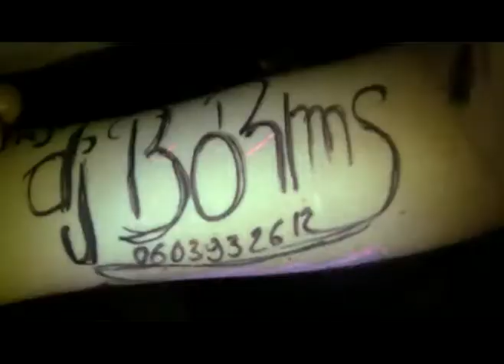ART You Out @ les filles de Paris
Dj Boub's
Run X
Azkel